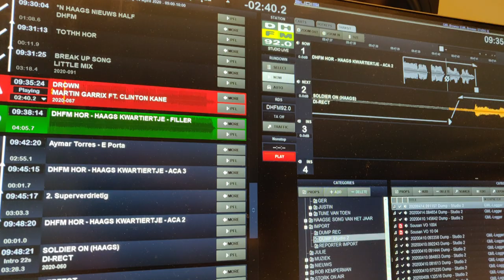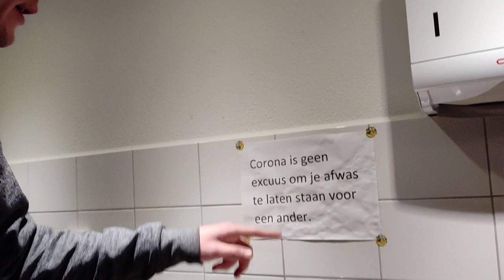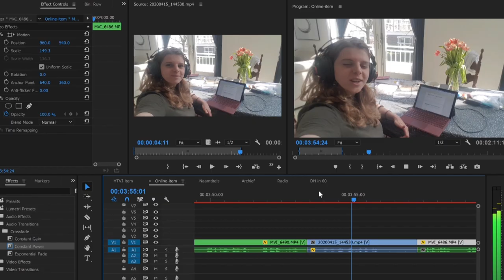Behind the scenes bij Den Haag FM in coronatijd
Bij Den Haag FM gaat radio & TV maken in coronatijd gewoon door. Maar dan net even anders. Hoe? Dat zie je in onderstaande video ⤵